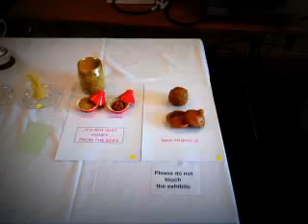Derbyshire Honey Show 2013